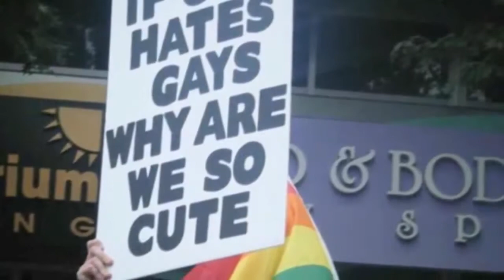Rise - Qiana (LGBTQ Anthem 2018) Original Song by 13 y/o Qiana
Qiana wrote this song as part of her 8th grade Constitution class project. She chose "LGBTQ rights" for her presentation. Written when She was 13 years old (November 2017).  Qiana played all the musical parts and created a video to accompany which won "Best in show" for her school. We, her parents, encouraged her to re-record the song and add some video of her playing the keyboard and singing. We are very proud to share this beautiful project with you. Enjoy and share.